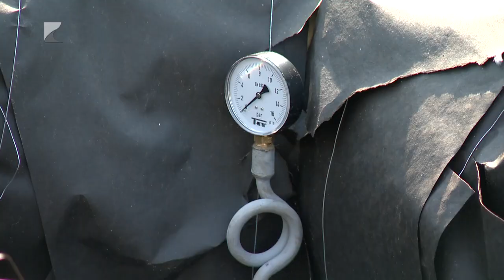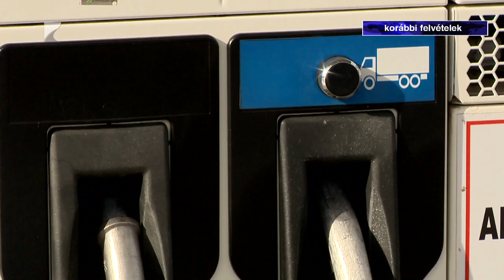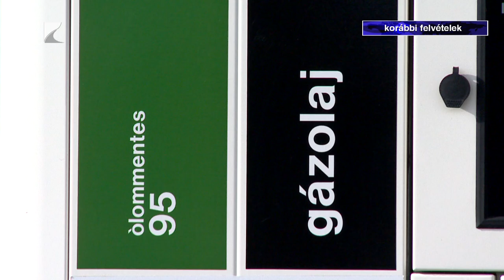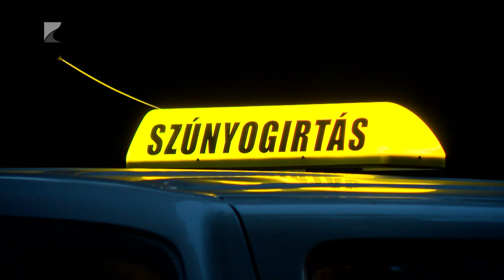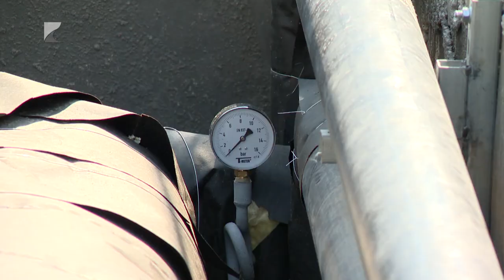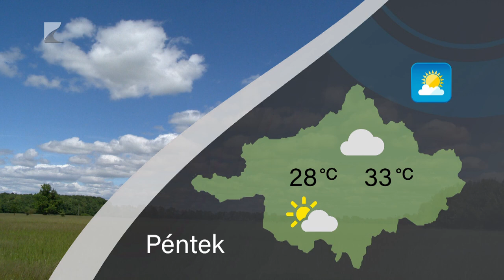Híradó - 2024.07.18. Kölcsey TV